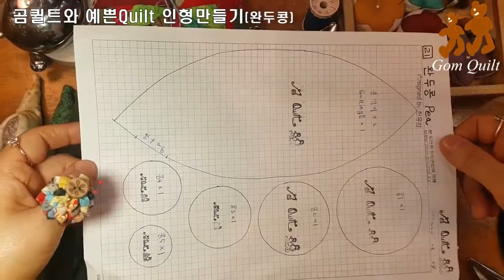곰퀼트 와 완두콩Pea 만들기. How to make pea~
곰퀼트와 함께라면 혼자서도 예쁜 퀼트인형을 만들수 있다!!!